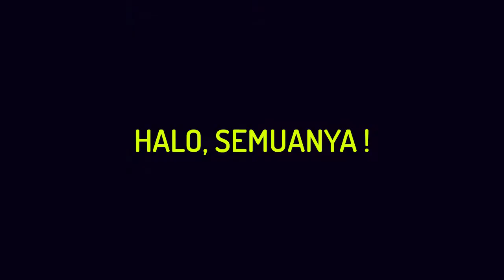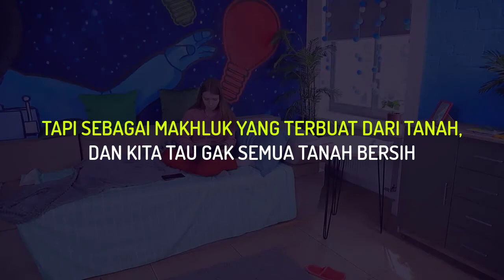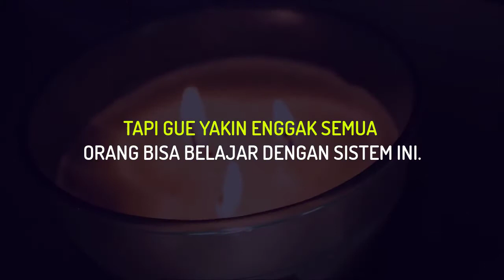BELAJAR CEPET, NILAI PALING TINGGI !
Ada kan temen-temen lo yang minta diajarin tapi nilainya lebih besar dari yang ngajarin. Hadeh